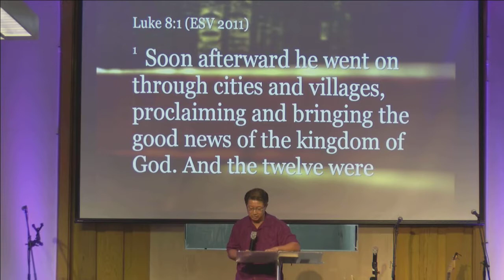Sozo Missions// Ps. Terry Wong